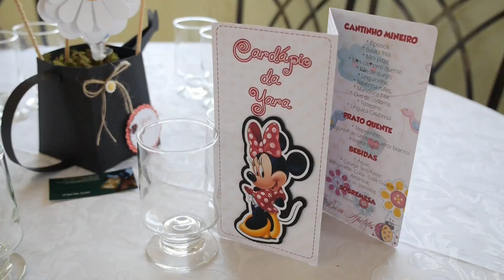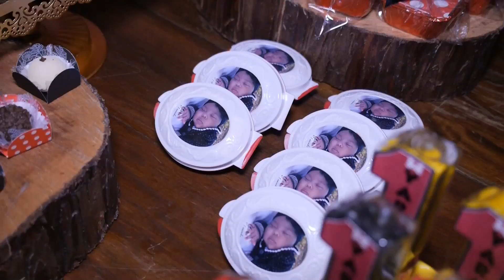Yara Clipe Elegância e Festa